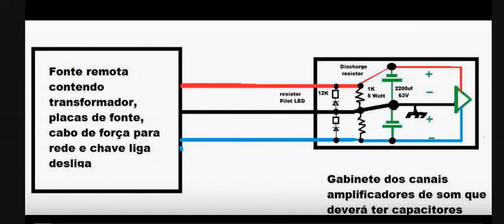Calibre dos cabinhos para instalação interna aos gabinetes